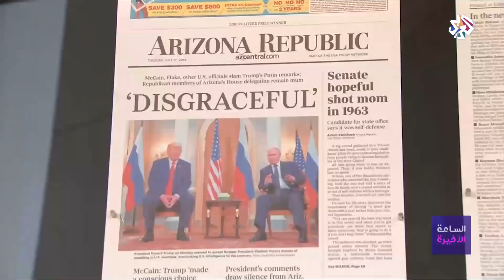الساعة الأخيرة | 21-07-2018 | الحلقة كاملة